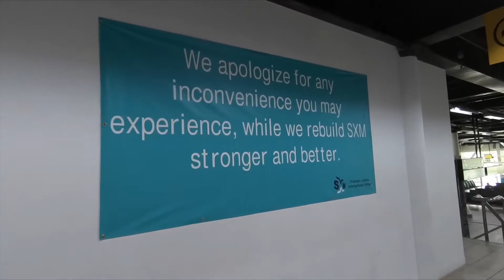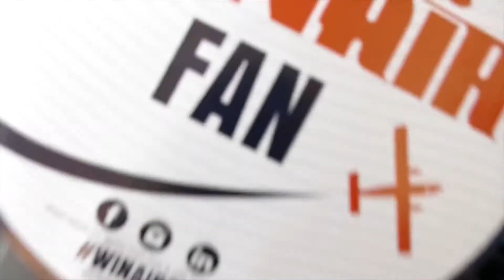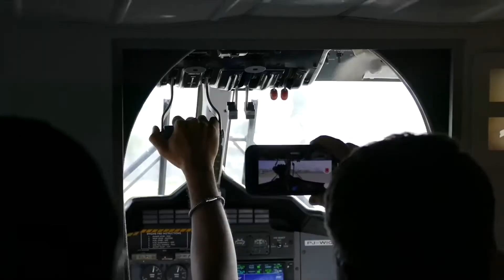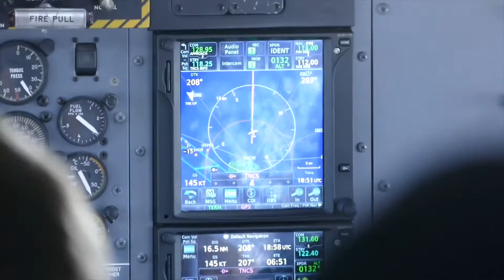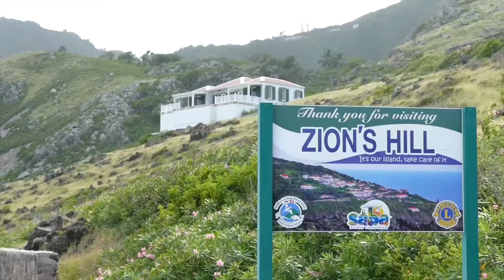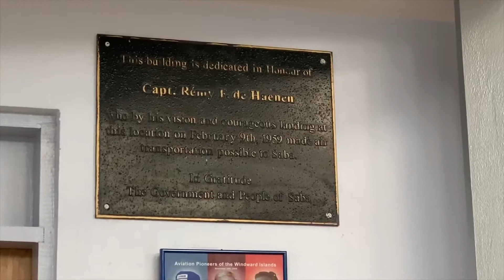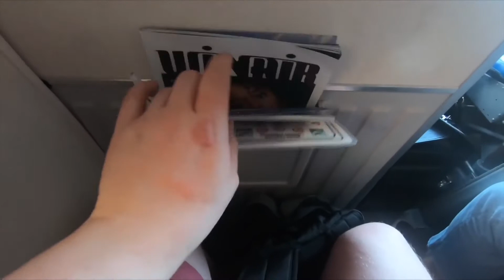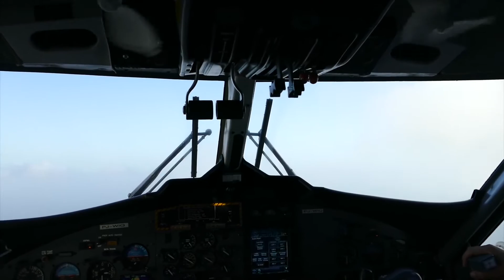¡La PISTA MÁS CHICA del MUNDO! Volando el Twin Otter de Winair: St Maarten a Saba [2020]reportedevi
Este video es de febrero de 2020, antes de la cuarentena

Espero que se encuentren bien durante la cuarentena/confinamiento, o durante cualquier situación en la que se encuentre tu país. ¡Estoy ansioso por ver los nuevos videos, especialmente con algunos países de Europa reabriendo sus puertas a los turistas el próximo mes! ¡Mantengámonos así y volveremos al aire muy pronto!
¡En el video de hoy verán el viaje en el Twin Otter de Winair hasta Saba, donde esta la pista más corta de todo el mundo, y uno de los aeropuertos más "peligrosos" para volar!

Fecha del Viaje: 19 FEB 2020
Aerolínea: Winair
Diseño: Standard de Winair
Ruta: SXM-SAB-SXM
Aeronave: DHC-6 Twin Otter
Número de Vuelo: WM 435, WM 442
Millas: 28+28
Tiempo de Vuelo: 0h13m, 0h12m

Empecé a usarlo como se debe hace poco y sería bueno ver a algunos de ustedes allí.

¡Asegúrate de tener las notificaciones activadas! 🛎

¿Tienes ideas para futuras reseñas de viaje? ¿Algo que nunca hayas visto en YouTube? ¿Por qué no me lo cuentas en los comentarios? ¡Los leo a todos!

(Hashtag)reseñasdeviajedepaul, (Hashtag)vlog, (Hashtag)reseña, (Hashtag)volar, (Hashtag)viajes, (Hashtag)frikidelaaviación, (Hashtag)trenes, (Hashtag)fanáticodelasvías